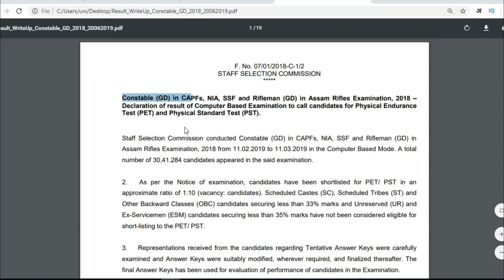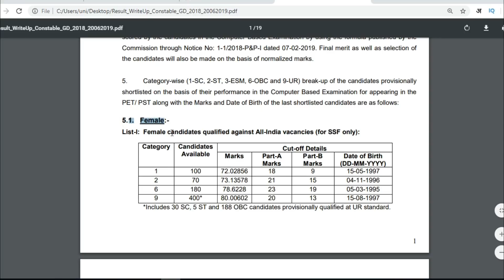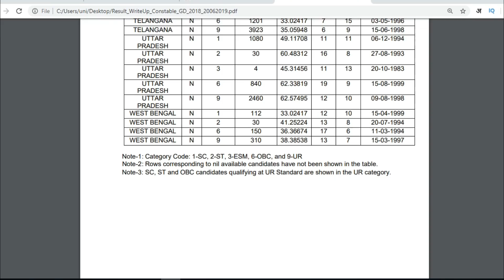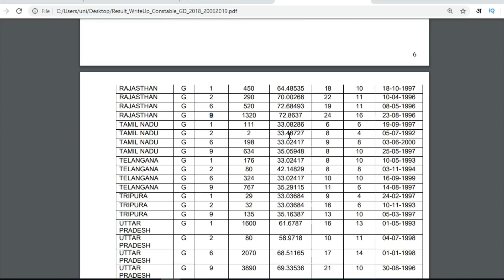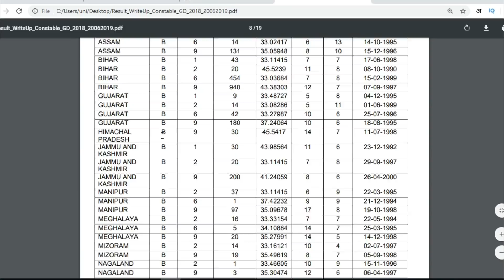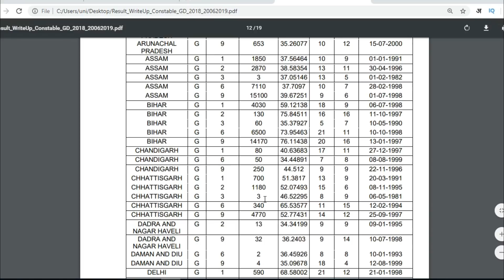ssc Gd result 2018-19 ssc result 2019 ssc result kese dekhen, ssc ka result kab aayega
SSC GD RESULT 2019 , रिज़ल्ट कैसे चेक करें , How to check ssc gd Result , How to check SSC GD Marks,SSC GD CUT OFF

SSC GD Zone Wise Cut-off|SSC GD CUTOFF|SSC GD SAFE SCORE| Expected Cutoff For Physical - md classes SSC GD CONSTABLE EXPECTED CUT OFF MARKS 2019 ssc gd 2019 expected cut off ssc gd exam 2019 cut off After 1st week analysis SSC GD Expected Cut Off Marks 2019 State Wise || SSC GD Previous Cut off Marks SSC STENOGRAPHER 2018 Expected Cutoff , After Full analysis & Poll